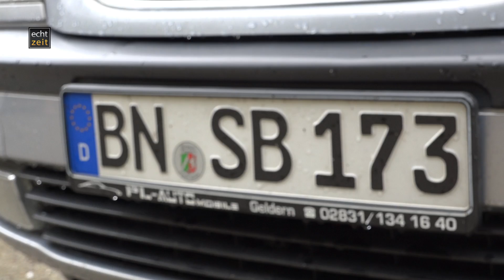Welsfischen am Trifthanslteich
Aus ganz Österreich und den angrenzenden Nachbarländern treffen sich die Fischer um am Trifthanslteich in St. Andrä im Sausal den Fang ihres Lebens zu machen. In zentraler Lage im Herzen der der Südweststeiermark findet man dieses Anglerparadies.
Karpfen 20+ und Welse über 2 Meter  werden regelmäßig an dieser Anlage gefangen.